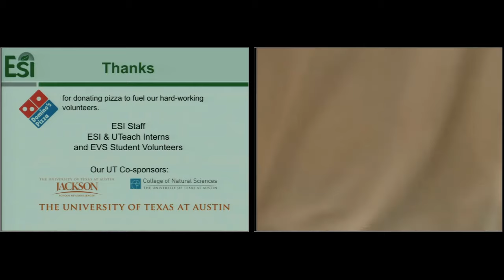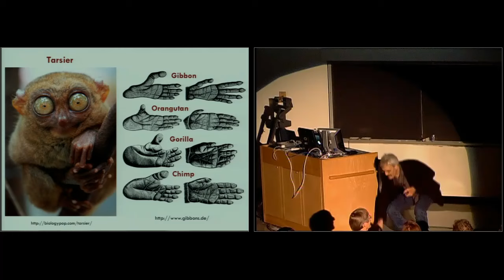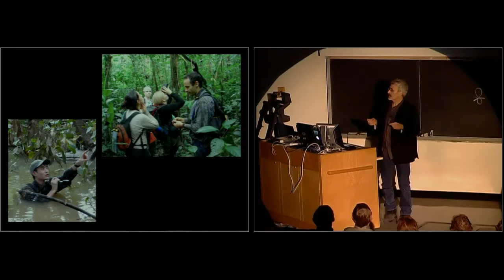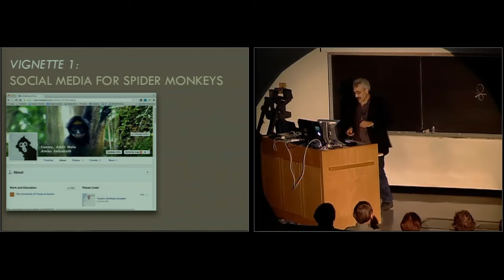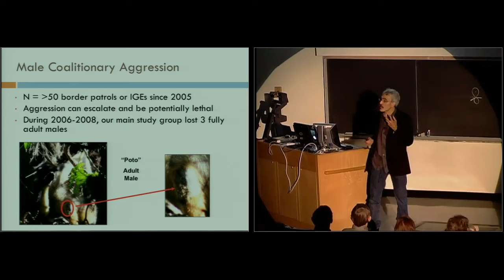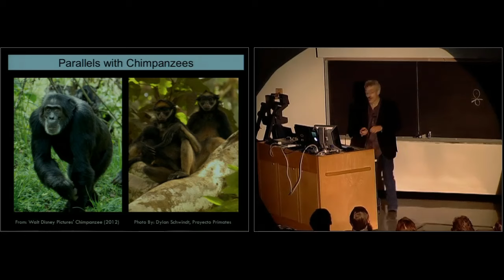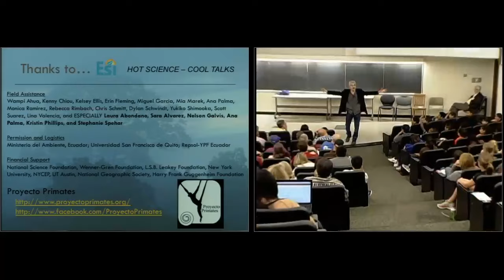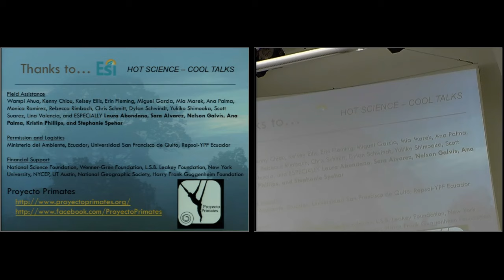Primate Social Behavior (HSCT #90)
Dr. Anthony Di Fiore

Humans have long been fascinated with their evolutionary cousins in the primate world, monkeys. Dr. Anthony Di Fiore studies several species of monkeys in Amazonian Ecuador, and how the ecology of the area shapes their behavior and the societies in which they live. There are several different ways of studying primates, and these differ depending on species and ecological habitat. Methods include traditional observational studies as well as the modern use of technological equipment and techniques in molecular genetics. Through these methods, we have discovered remarkable things about the social behavior of our primate cousins, and how they may be both strikingly similar to, and vastly different from, humans.

for additional videos and resources.